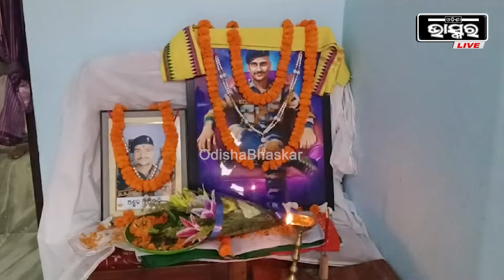ଆସିଲା ବଡ଼ ଖବର...ସେନାରେ ଯୋଗଦେବେ ଲୋପାମୁଦ୍ରା ! ସରୋଜଙ୍କ ସବୁ ସ୍ୱପ୍ନ ପୂରଣ କରିବେ